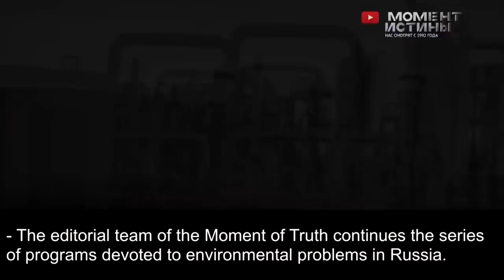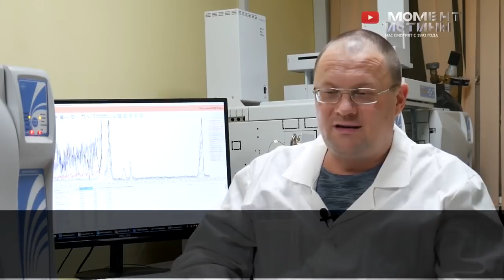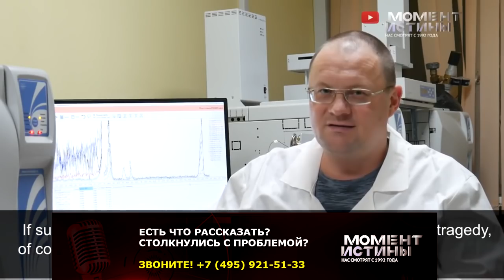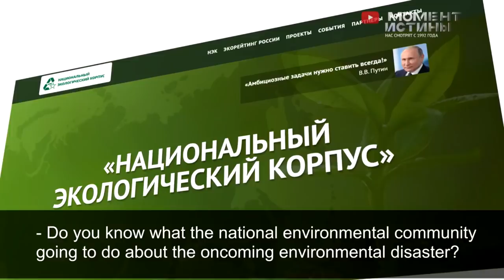Экология VS Деньги. Кроношпан в России выжигает город за городом: Егорьевск, Уфа. Какой город дальше